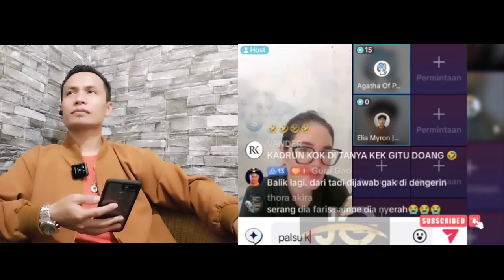POLEMIKUS UCLIM PLANGA-PLONGO DIDEBAT AGATHA OF PALERMO‼️DEBAT LINTAS AGAMA 2024